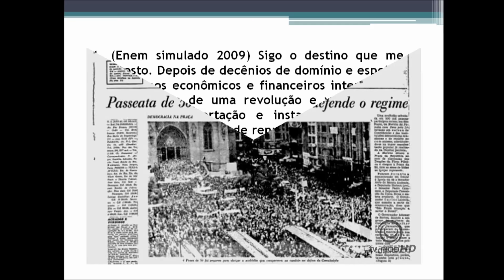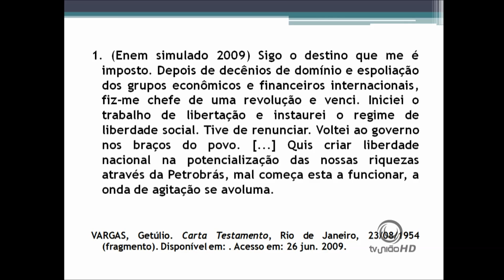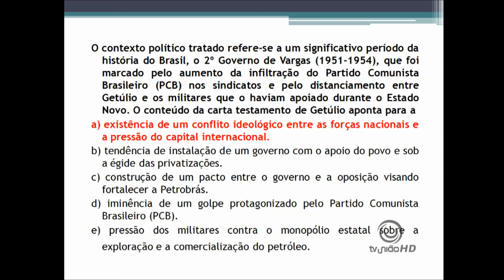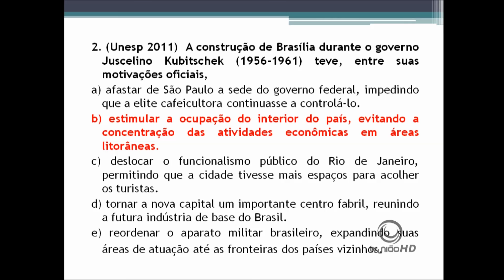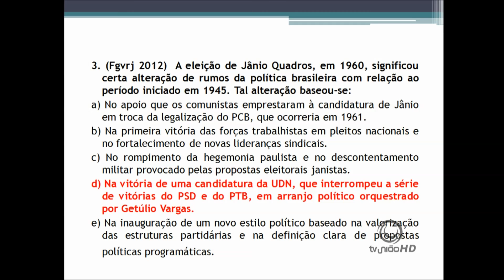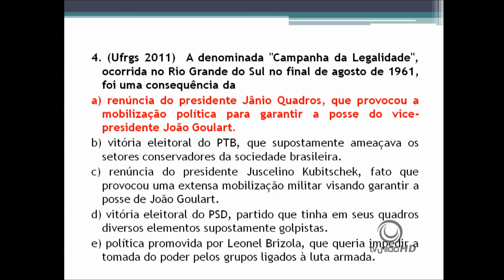HISTORIA exercicios Periodo Democratico ou Republica Populista Prof Gil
HISTÓRIA - exercícios Período Democrático ou República Populista -  Prof. Gil